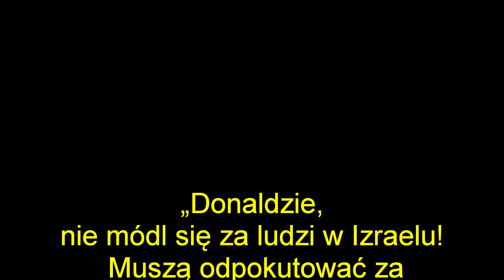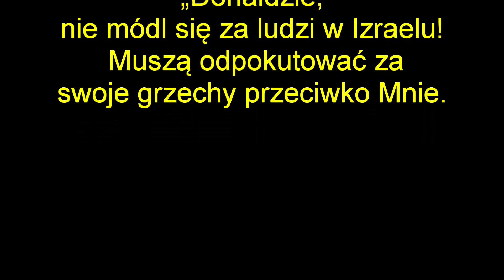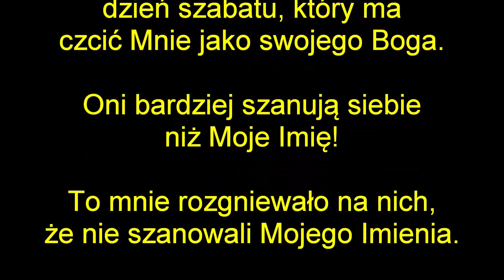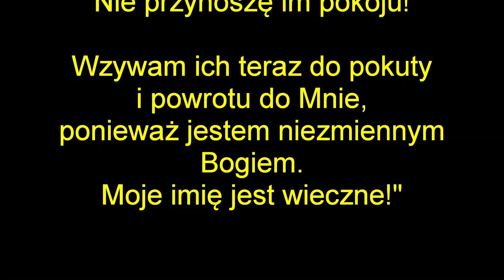Proroctwo dzisiaj o konflikcie Izraelsko - Palestyńskim